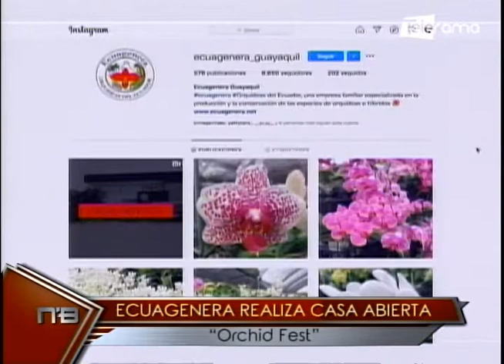Ecuagenera realiza casa abierta Orchid Fest